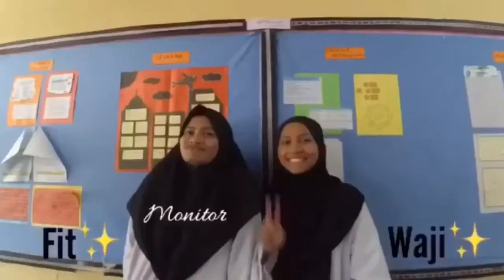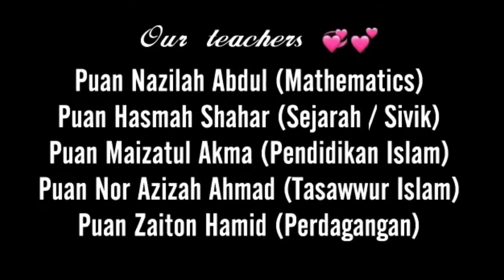SMKJ3 - 5HARMONI 2017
HYE guys